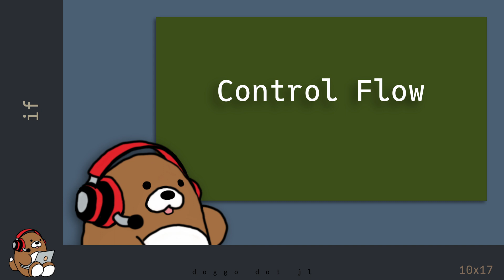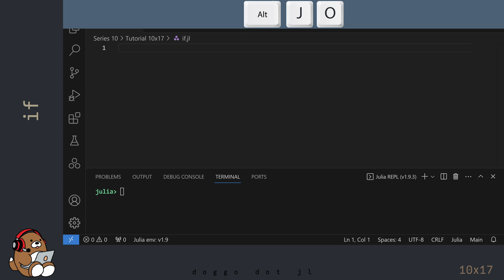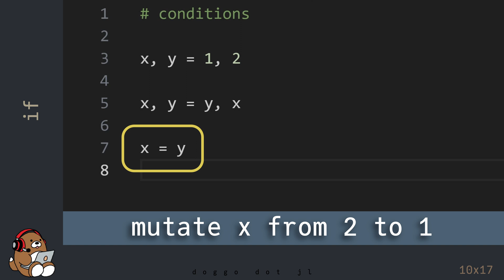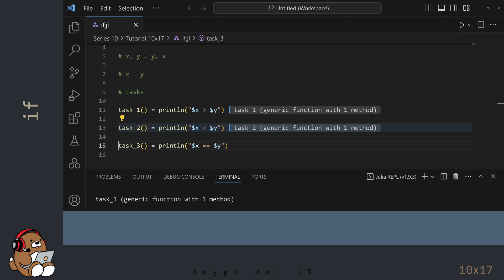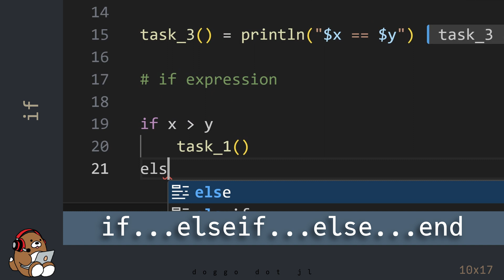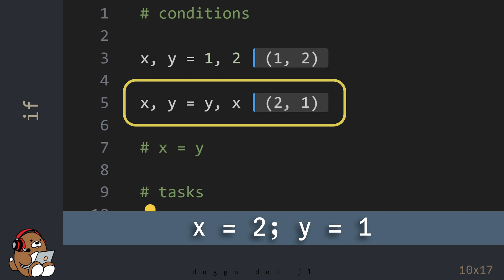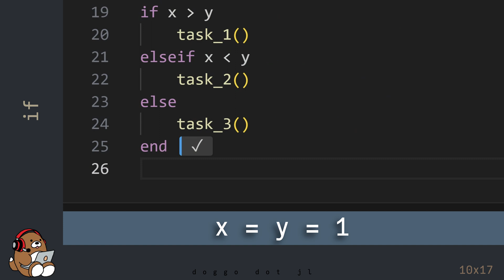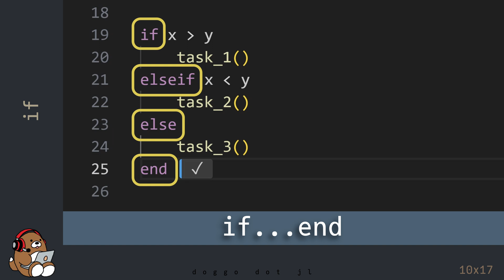[10x17] How to use Control Flow in Julia: if Expression (if...elseif...else...end)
Learn how to use an "if" expression.
This is the 1st chapter, in a series of chapters covering Control Flow.
This video is a chapter in the "Julia for Absolute Beginners" series, which is a collection of "how-to" videos to help you get started on your journey to learn how to write code using the Julia Programming Language.

Join Button (Channel Membership):
If you like what I do, then please consider Joining and becoming a Channel Member.